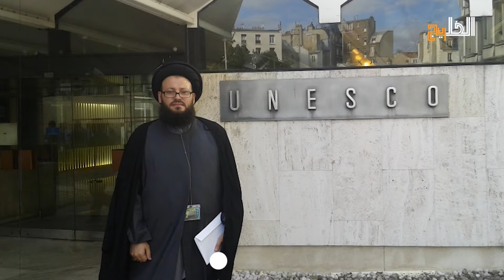رسالة غامضة تلقاها محمد علي الحسيني بعد تحذيره حسن نصر الله.. هل يواجه نفس المصير؟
اتهم رجل الدين الشيعي اللبناني-السعودي، محمد علي الحسيني، الأمين العام الحالي للمجلس الإسلامي العربي في لبنان، حزب الله باستخدام أساليب "التهديد والتخويف والعنف" ضد أفراد من عائلته وأحبائه، وذلك بسبب مواقفه المعارضة للحزب.وقد نشر الحسيني رسالة عبر صفحته على منصة "إكس"، حيث خاطب القيادة الأمنية لحزب الله قائلاً: "ألا تعون ما قاله جدي الإمام الحسين عليه السلام، وهو يحمل طفله: 'إذا كان ذنب للكبار، فما ذنب الصغار؟' لماذا تطالون العوائل والأهل والأحباء؟"واليكم التفاصيل كاملة في هذا الفيديو.